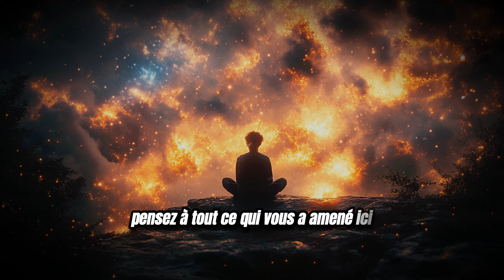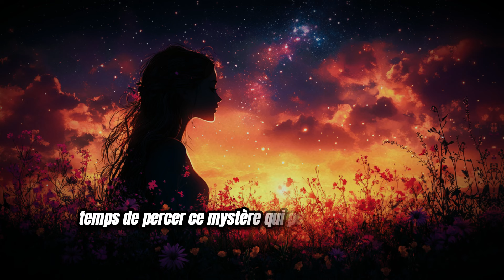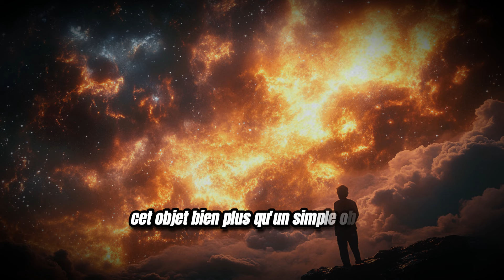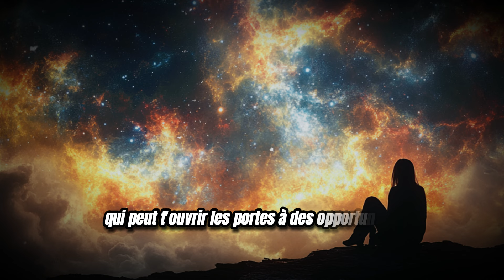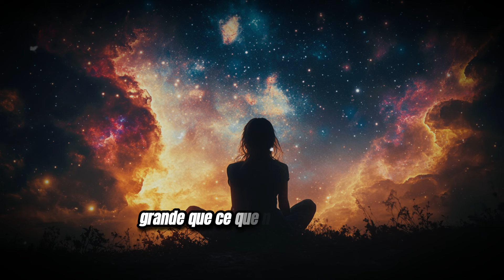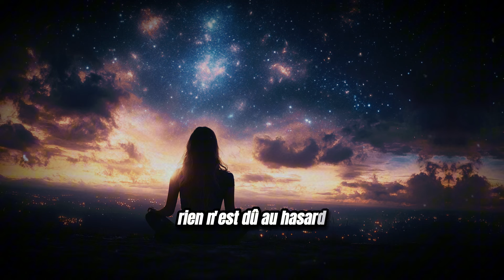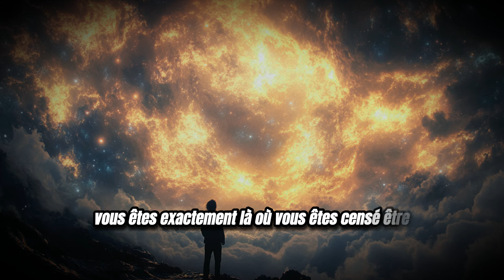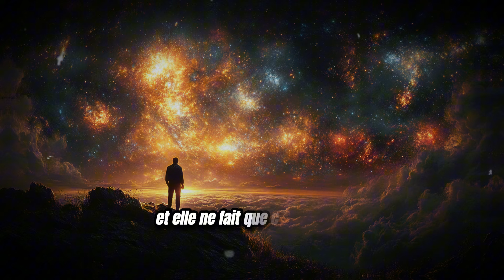Avez-vous déjà vu cet objet chez vous ? Cela pourrait apporter quelque chose d’inattendu à...